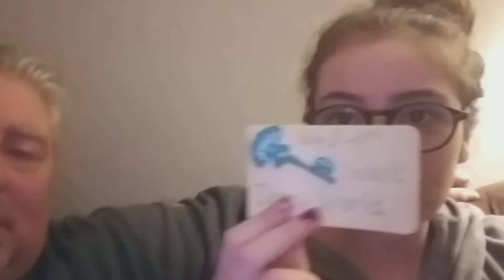Episode 0: Dole Whipped Family's Countdown to Walt Disney World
Just us begging you to follow our countdown to our trip to Walt Disney World in November, 2017! Comments & subscription make us happy!!!